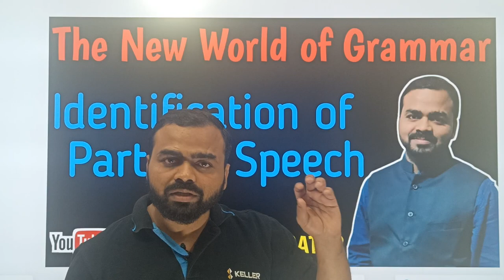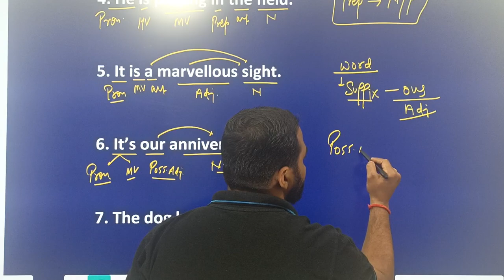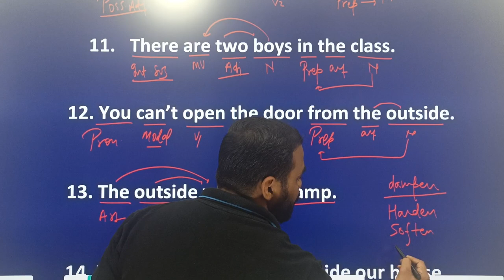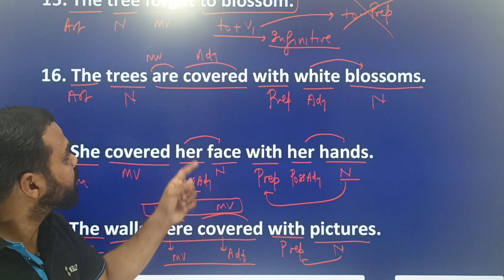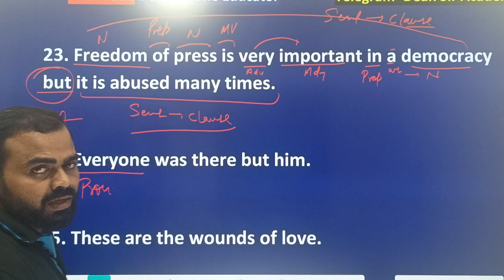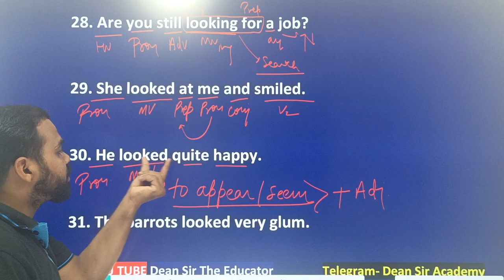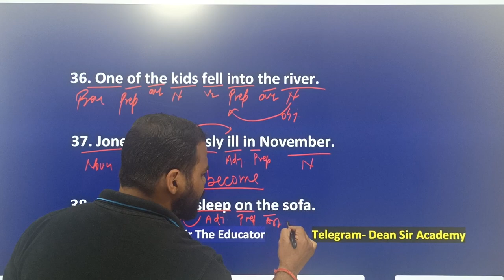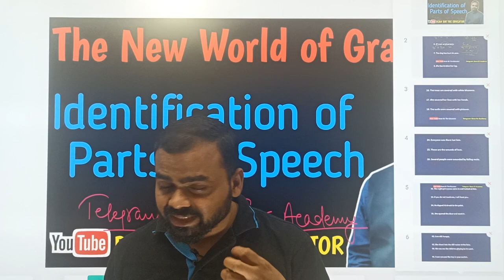THE GRAMMAR WORLD || IDENTIFICATION OF PARTS OF SPEECH IN ENGLISH GRAMMAR WITH EXAMPLES || DEAN SIR